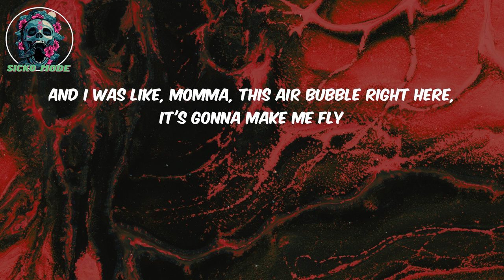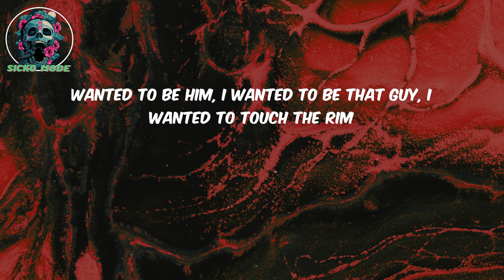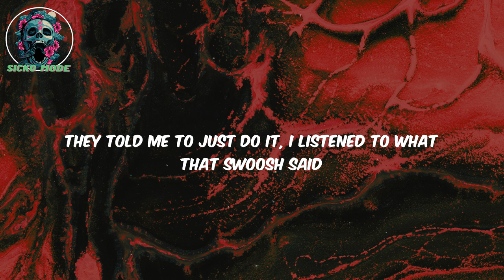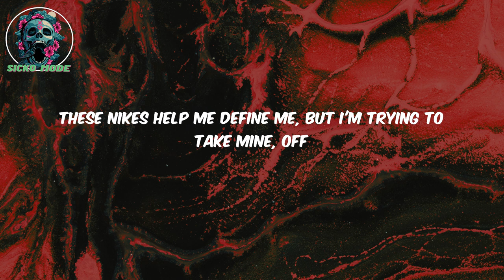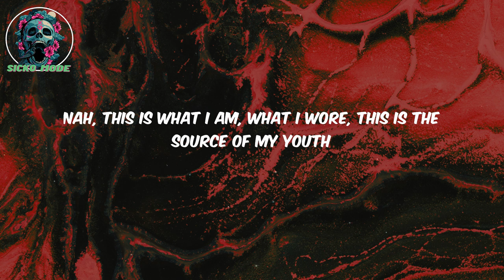(Lyrics) Wing$ - Macklemore & Ryan Lewis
Lyrics:

I was seven years old, when I got my first pair
And I stepped outside
And I was like, momma, this air bubble right here, it's gonna make me fly
I hit back-court, and when I jumped, I jumped, I swear I got so high
I touched the net, Mom  I touched the net, this is the best day of my life
Air Max's were next,
That air bubble, that mesh
The box, the smell, the stuffin', the tread, in school
I was so cool, I knew that I couldn't crease 'em
My friends couldn't afford 'em, Four stripes, some Adidas
On the court I wasn't the best, but my kicks were like the pros
Yo, I stick out my tongue so everyone could see that logo
Nike Air Flight, but bad was so dope
And then my friend Carlos' brother got murdered for his fours, whoa
See he just wanted a jump shot, but they wanted to start a cult though
Didn't wanna get caught, from Genesee Park to Othello
You could clown for those Probings, with the Velcro, those were not tight
I was trying to fly without leaving the ground,'cause I wanted to be like Mike, right
Wanted to be him, I wanted to be that guy, I wanted to touch the rim
I wanted to be cool, and I wanted to fit in,
I wanted what he had, America, it begins
I wanna fly
Can you take me far away
Gimmie a star to reach for
Tell me what it takes
And I'll go so high
I'll go so high
My feet won't touch the ground
Stitch my wings
And pull the strings
I bought these dreams
That all fall down
We want what we can't have, commodity makes us want it
So expensive, damn, I just got to flaunt it
Got to show 'em, so exclusive, this that new shit
A hundred dollars for a pair of shoes I would never hoop in
Look at me, look at me, I'm a cool kid
I'm an individual, yea, but I'm part of a movement
My movement told me be a consumer and I consumed it
They told me to just do it, I listened to what that swoosh said
Look at what that swoosh did. See it consumed my thoughts
Are you stupid, don't crease 'em, just leave 'em in that box
Strangled by these laces, laces I can barely talk
That's my air bubble and I'm lost, if it pops
We are what we wear, we wear what we are
But see I look inside the mirror and think Phil Knight tricked us all
Will I stand for change, or stay in my box
These Nikes help me define me, but I'm trying to take mine, off
Gimmie me a star to reach for
Stitch my wings
I started out, with what I wear to school
That first day, like these are what make you cool
And this pair, this would be my parachute
So much more than just a pair of shoes
Nah, this is what I am, what I wore, this is the source of my youth
This dream that they sold to you
For a hundred dollars and some change, consumption is in the veins
And now I see it's just another pair of shoes